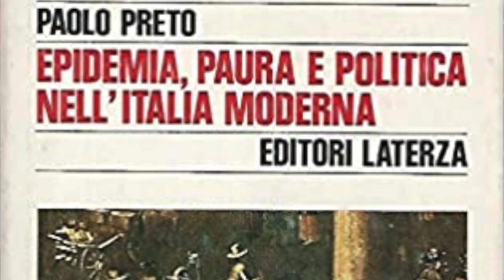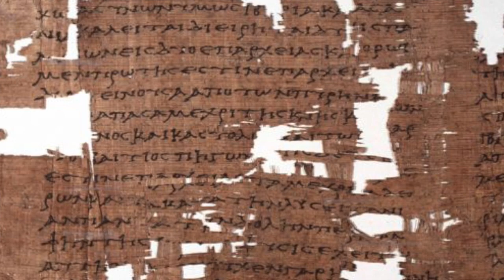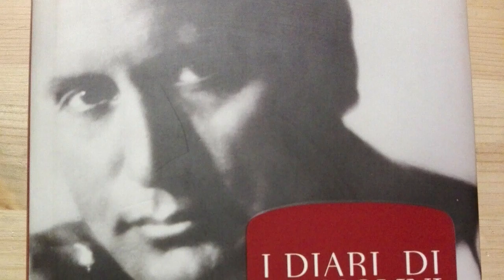Dialoghi di Urbisaglia - Intervista a Walter Panciera e Andrea Savio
In questo Dialogo di Urbisaglia Walter Panciera e Andrea Savio, intervistati da Edoardo Barbieri, presentano il volume di Paolo Preto, Falsi e falsari. Dal mondo antico a oggi, Roma, Viella, 2020, da loro curato.

🎞 Animazioni di @Terzebozze